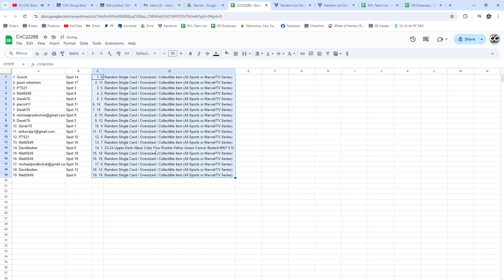23-24 Upper Deck Allure Color Flow Rookie Bedard MNT 9.5 Chancer - CnC GB#22,288